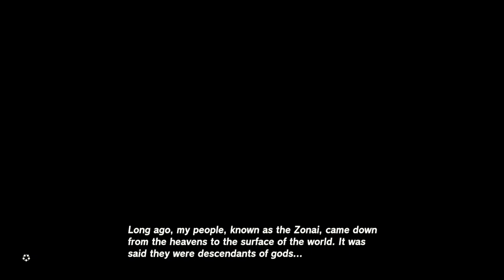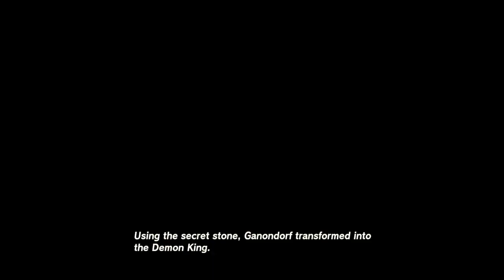Zelda: Tears of the Kingdom #7 [NS] - 100% Normal Mode /All Shrines, Quests, Items and Bosses (4❤)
Gameplay on the Console Nintendo Switch

Kakariko Village
0:01:45 - Ring Ruins

Popla Foothills
0:11:47 - Zonai Ruins
0:13:47 - Charged Shirt
0:15:56 - Charged Trousers
0:16:56 - Charged Headdress

Thunderhead Isles
0:32:28 - Joku usin Shrine (Proving Grounds Short Circuit)
0:39:07 - Device Dispencer
0:41:41 - Dragonhead Island
0:42:37 - Joku u Shrine (Rauru’s Blessing)
0:50:45 - Device Dispencer
0:53:11 - Tobio’s Hollow Chasm

Depths
0:57:51 - Construct Factory
1:04:14 - Right Arm Depot
1:09:55 - Right Leg Depot
1:16:37 - Left Leg Depot
1:17:31 - Device Dispencer
1:23:02 - Wellspring of Courage
1:23:47 - Dracozu Altar
1:24:45 - Bargainer Statue
1:25:54 - Left Arm Depot
1:41:23 - Spirit Temple
1:43:27 - Boss: Seized Construct
1:49:03 - Voe of Mineru Sage of Spirit
2:02:25 - Smithing Construct
2:08:01 - Bargainer Statue
2:10:58 - Solemn Vow of Mineru Sage of Spirit
2:11:23 - Ancient Hero’s Aspect

Depths (Gerudo)
2:24:26 - Faloraa Canyon Mine
2:28:30 - Granajh Canyon Mine
2:30:33 - Daval Canyon Mine
2:37:01 - Colgera
2:41:03 - Pappetto Grove
2:50:36 - Nabooru Canyon Mine
3:10:04 - Abandoned Kara Kara Mine
3:10:38 - Forge Construct
3:26:06 - Gerudo Underground Cemetery
3:28:49 - Desert Coliseum
3:35:20 - Gerudo Dark Skeleton
3:56:55 - Abandoned Gerudo Mine
3:57:10 - Boss: Master Kohga
4:02:26 - Forge Construct
4:10:52 - Dalite Grove
4:11:52 - Sword of the Hero
4:23:34 - Blupee Burrow
4:25:53 - Marbled Gohma
4:50:46 - Agaat Canyon Mine
4:53:48 - Gerudo Canyon Mine
4:57:47 - Queen Gibdo

Depths (Faron, Necluda and Lanayru)
5:23:10 - Tuff Canyon Mine
5:23:18 - Ancient Observation Deck
5:25:45 - Abandoned Lurelin Mine
5:27:29 - Forge Construct
5:30:21 - Dunsel Canyon Mine
5:34:38 - Cresia Pit Mine
5:51:15 - Floria Canyon Mine
5:54:08 - Meda Lavafalls
5:54:34 - Hickaly Grove
5:56:09 - Taran Canyon Mine
5:57:07 - Meda Canyon Mine
5:58:08 - Rozudo Canyon Mine
6:06:05 - Ebon Canyon Mine
6:08:36 - Abandoned Hateno Mine
6:09:32 - Forge Construct
6:13:21 - Retsam Grove
6:15:56 - Walnot Canyon Mine
6:19:06 - Madorma Canyon Mine
6:25:27 - Lanayru Canyon Mine
6:26:00 - Wellspring of Wisdom
6:27:45 - Bargainer Statue
6:30:04 - Midla Grove
6:30:40 - Ginner Grove
6:33:21 - Canyon of Awakening Mine
6:50:45 - Secluded Coliseum
6:55:12 - Bubinga Grove
6:58:23 - Dueling Canyons Mine
7:06:08 - Queen Gibdo
7:12:40 - Crenel Canyon Mine
7:22:25 - Abandoned Kakariko Mine
7:22:35 - Forge Construct
7:25:50 - Marbled Gohma
7:42:20 - Ruto Canyon Mine
7:44:11 - Tabahl Grove
7:44:44 - Sea Breeze Shield
7:49:58 - Marbled Gohma
7:59:05 - Ploymus Canyon Mine
8:04:28 - Mucktorok
8:11:57 - Abandoned Lanayru Mine
8:12:06 - Boss: Master Kohga
8:16:07 - Forge Construct

Depths (Akkala, Eldin, Woodland and Ridgeland)
8:26:52 - Abandoned Tarrey Mine
8:28:11 - Forge Construct
8:36:10 - Wellspring of Power
8:36:22 - Bargainer Statue
3:39:21 - Ulri Canyon Mine
8:42:52 - Rist Mine
8:57:28 - Ancient Underground Fortress
8:59:14 - Mucktorok
9:13:03 - Minshi Grove
9:27:42 - Rok Grove
9:32:02 - Akkala House of Bones
9:34:15 - Biggoron’s Sword
9:45:05 - Eldin Dark Skeleton
10:07:34 - Gleeok Den
10:11:04 - Drena Canyon Mine
10:14:32 - Cliff Bargainer Statue
10:14:55 - Bargainer Statue
10:18:14 - Mucktorok
10:33:43 - Lindor Canyon Mine
10:48:15 - Rhoam Canyon Mine
10:52:22 - Queen Gibdo